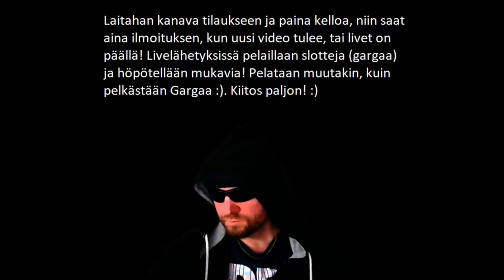Persjantain Pelit! :D